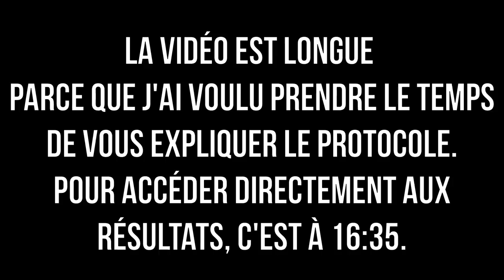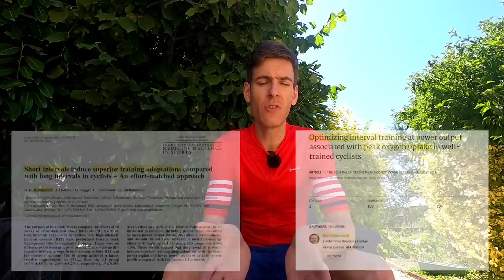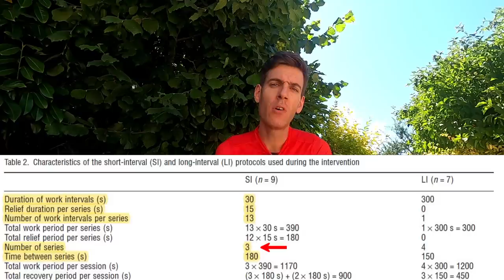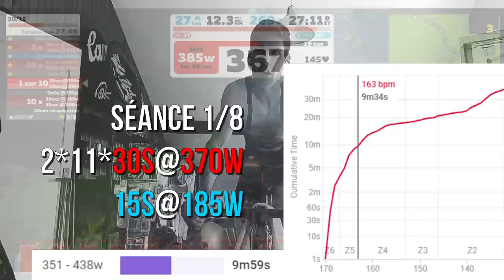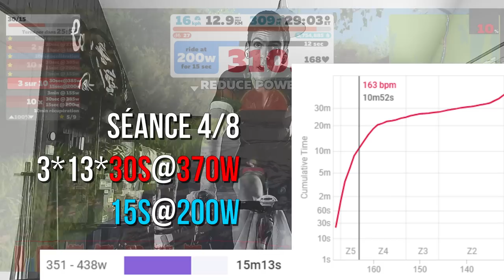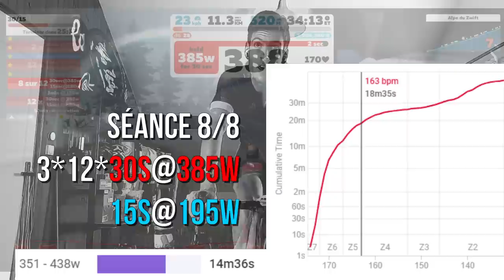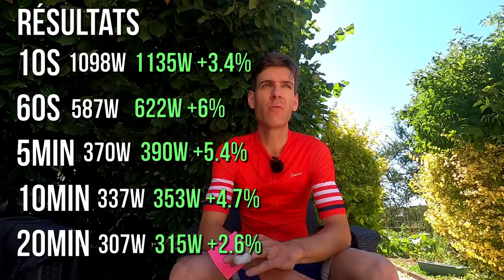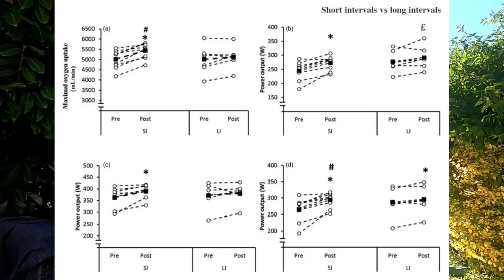4 semaines de protocole Rønnestad : + combien de watts ?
🤝Partenaires (produits sélectionnés et utilisés) :
Assioma :